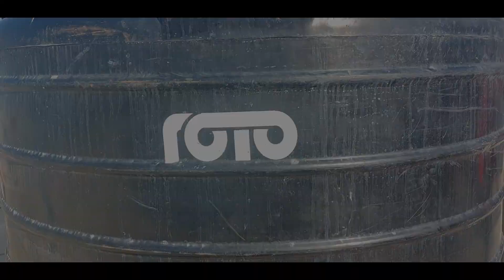Love Cycle (Limited Series) -Part 1